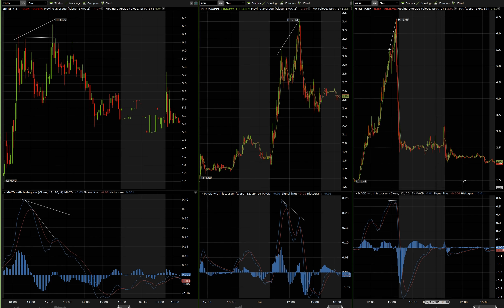MACD LE TRUC ULTIME POUR VOUS AIDER! C'EST QUOI LA DIVERGENCE DES MOYENNES MOBILES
Dans cette video je vous explique c'est quoi la divergence des moyennes mobiles sur l'indicateur du MACD a la bourse.
Un des plus puissant indicateur avec ses divergences!

ou utilisez le code promotionnel : v1vtteap

Le Ichimoku
Les retracement Fobonacci
Le MACD
Le RSI
Le Momentum /
Les Pips
Secteur canabis, marijuana, pot, weed, finances, Automobiles équipementiers, Agro-alimentaires boissd-Ouest,  Nunavut  Yukon maroc afrique france algerie cote d'ivoire espagne tuto tutoriel market q marketq disnat direct courtier broker Trade ameritrade interactive broker market q disnat direct Banque Desjardins nationale montreal Td Francais french francophone quebec quebecois canadien valeur info taux quote cotes astuces Gagner perdre definition terminologie  education film forum  guide salaire investor paper trading psychology  questions radio revue bureau set up setup bull bear test tools user utilisateur twitter facebook snapchat  top meilleur Gratuit simple facile rapide fortune riche richesse fortunée avenir forex strategie strategy forum Suivre alerte guru list investir placer investisseur Expert pro professionnels secteur vocabulaire auto maison Salaire connu  Demos diplôme en ligne emploie métier Hedges fonds indépendant internet intraday courtier broker Faire de l'argent posséder Lamborghini porches Ferrari nyse mega super ultra gain epic fou folle Gagner de l'argent milliard Devenir millionnaires riche cash money Youtuber you tuber Comment faire Ca marche c'est quoi pourquoi raison chose trucs astucesTechnique méthode façon stratégie trading day swing option Paris Maroc France Europe européen wall street nouvelles info rumeur Zürich afrique définition belgique belge economie gestion de portefeuilles Fonction formation job travail domaine New York pour les nuls us USA stock market Vidéo  capsules lecture bibliothèque librairie leçons cours apprentissage école université scolaire cégep collège finissant études étudiant étudier apprendre comprendre tuto tutoriel scanner trouver gagnants perdants option binaire